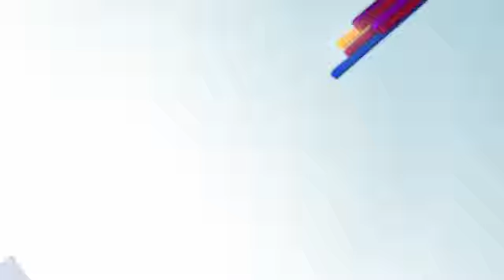Adolf Winkelmann, Director and Designer | Talking Germany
Talking Germany host Peter Craven speaks with Adolf Winkelmann about coal, soccer and culture.